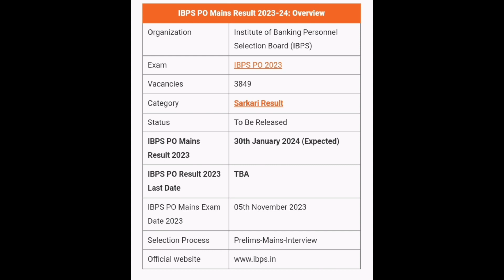IBPS PO MAINS Result 2024 | How To Check IBPS PO MAINS Result 2024